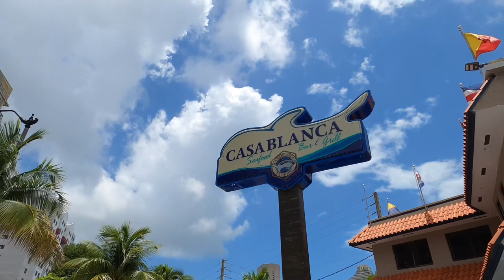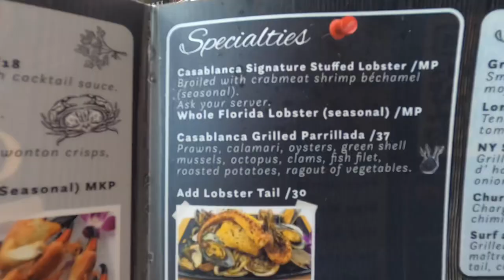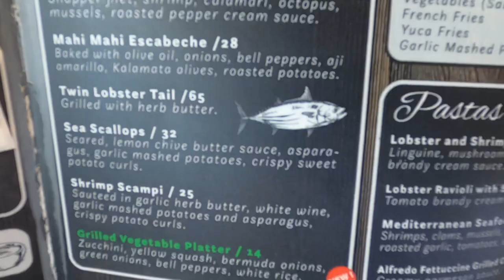LUNCH BY BOAT EP1: CASABLANCA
Me and my wife want to visit one restaurant by boat by water every month and want you guys to give us your favorite restaurant you recommend we visit by boat! We gave Casablanca a 10 out of 10 for service and taste!